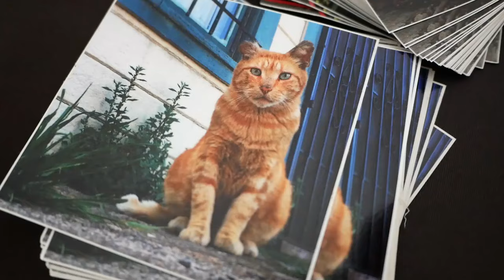Cat Man & Bud Say Thanks!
Big thanks to everyone who follows @catmanofwestoakland over on Instagram, because we hit 60K followers! To celebrate, we're putting 60 catnip sticker packs in the next 60 orders Thanks for your support in this crazy cat filled journey that I'm on, I really appreciate it!

- Cat Man & Bud